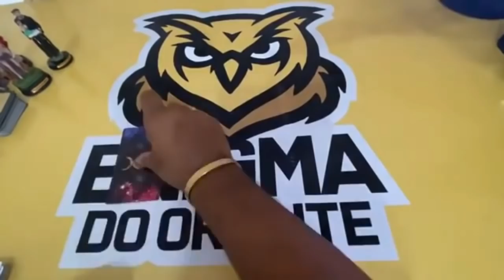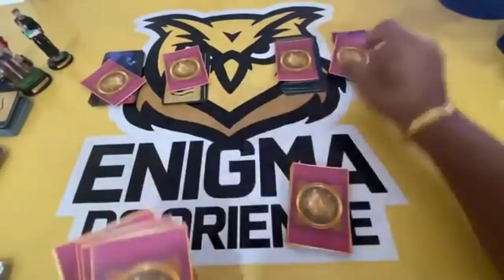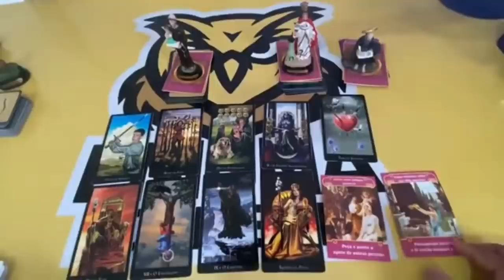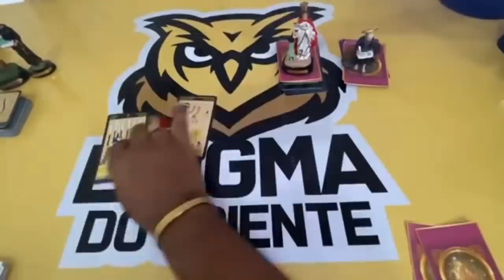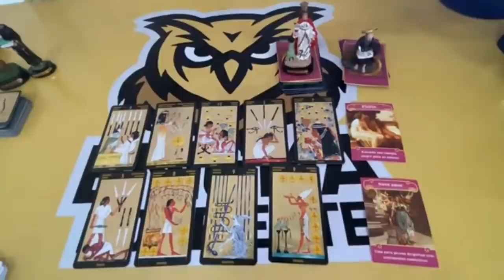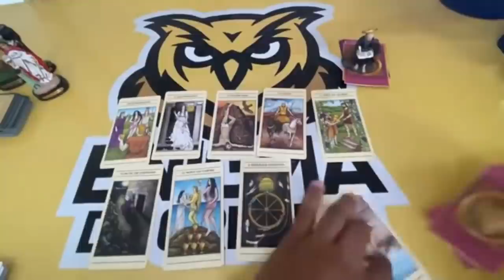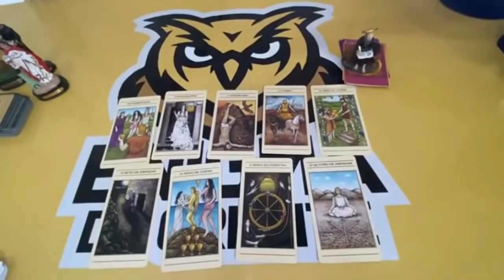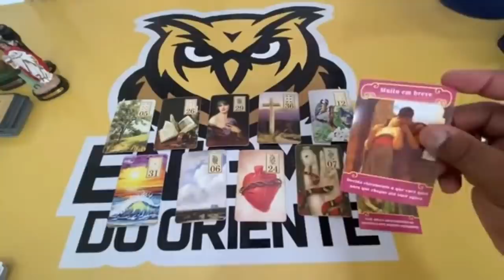O QUE VOCE PODE ESPERAR DELE(A) HOJE? 🔮🔮 TAROT RESPONDE DE HOJE! BARALHO CIGANO RESPONDE DO DIA!